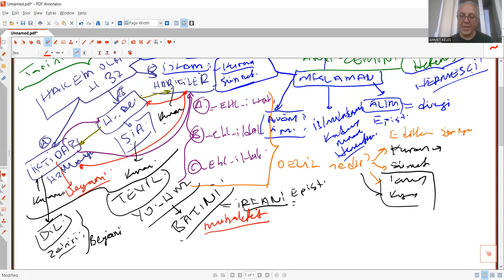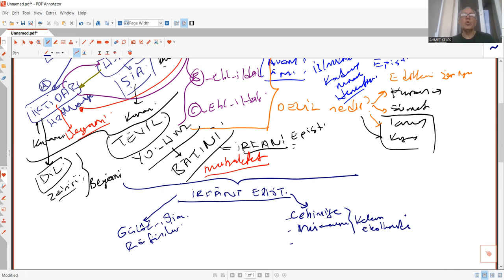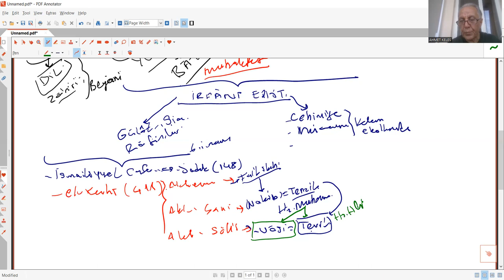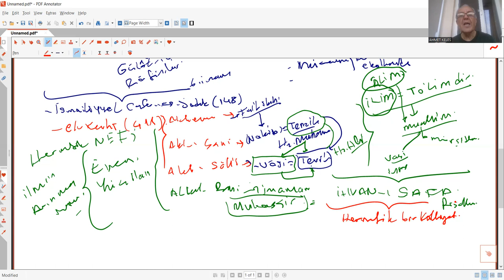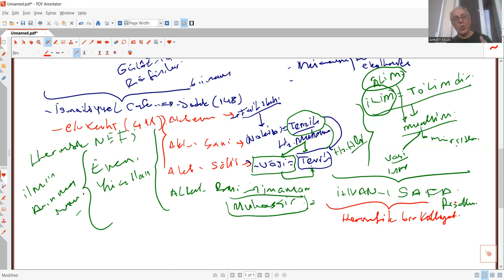CABİRÎ OKUMALARI 13 BEYAN Versus İRFAN